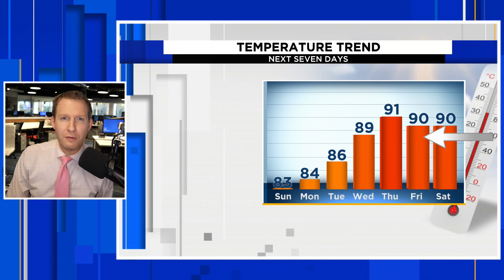Weather Update: Historic Heat + Intense Arctic Blast At The Same Time!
Historic heat and an intense Arctic blast will be happening at the same.
It’s supposed to be warm in Florida in February, but not like this.

The heat arriving Wednesday and lasting through at least the upcoming weekend has the chance to amend the history books.

Chapters:
00:00: Intro
01:00: Why so hot in February?
02:58: Does Climate Change Have A Hand In This?
03:25: Historic Heat In Florida
04:45: All-Time February Records Could Be Broken
06:00: Arctic Blast
07:25: Major Storm Develops (Snow and Severe)
09:30: Final Thoughts

Meanwhile, across the northern tier of the U.S. and Plains, a major Arctic outbreak will occur. Temperatures from Minnesota through Montana could plummet to 20 to 30 degrees below zero without the wind. High temperatures will be below zero at the same time Florida is surging into the 90s.

Daily temperature records will be threatened almost every day, but the highest temperature ever recorded here in the month of February may also happen this week.